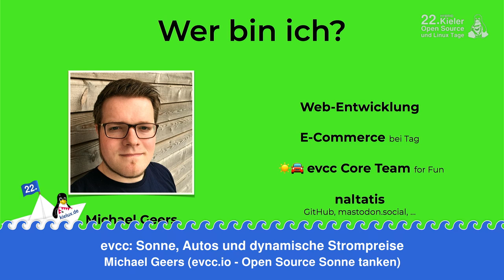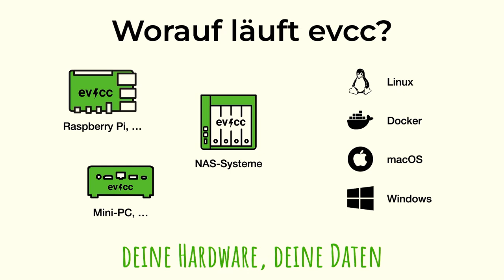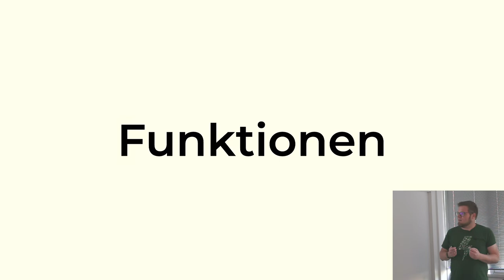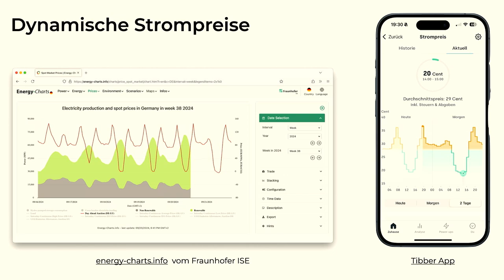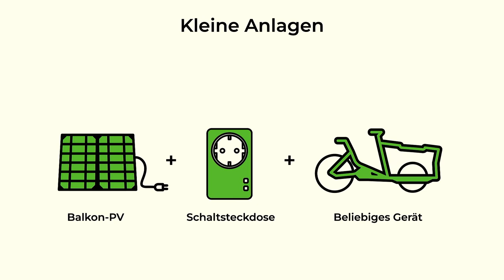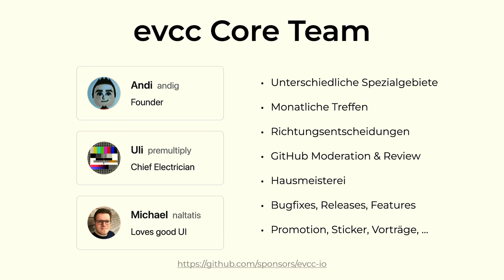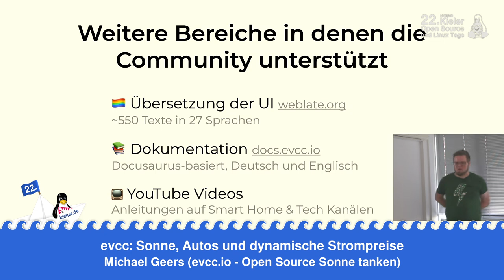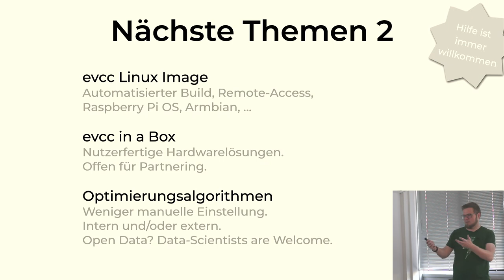evcc: Sonne, Autos und dynamische Strompreise [22. Kielux 2024]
Ein Vortrag von Michael Geers

Elektromobilität und Sonnenenergie sind ein perfektes Paar. In der Praxis gestalten sich Themen wie PV-Überschussladen aber oft komplizierter als gedacht. Wallboxen und Wechselrichter gleicher Marke spielen oft noch gut zusammen, aber für herstellerübergreifendes Zusammenspiel ist man schnell bei kostspieligen kommerziellen und/oder cloudbasierten Energiemanagementlösungen. Kommen dann noch Themen wie dynamische Strompreise oder Integration ins Smarthome hinzu, wird die Luft dünn.

Das evcc Projekt ist eine offene und flexible Lösung für intelligente Wallbox-Steuerung. Daten und Regelung bleiben dort, wo sie unserer Meinung nach hingehören: in deinen eigenen vier Wänden.

In diesem Vortrag werde ich, als einer der Entwickler, den Funktionsumfang vorstellen und einen Einblick in die Entwicklung und Trends im Energiemanagementbereich geben.